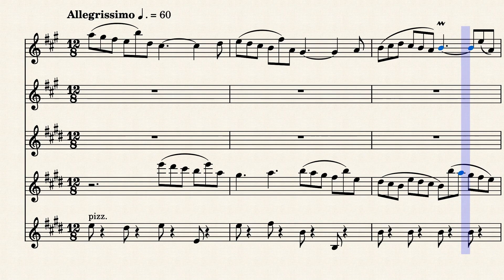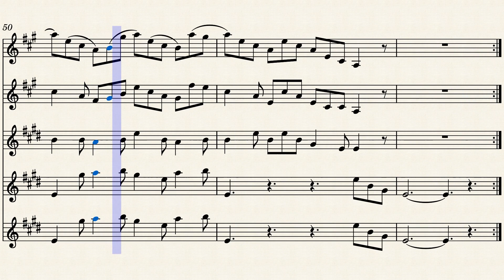K 103 Scarlatti D, Sonata, Saxophoon Quintet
Arranged for Saxophoon Quintet
Soprano Sax 2x, Alto Sax, Baritone Sax, Contrabass Sax